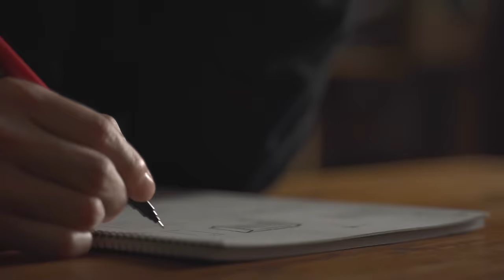Waterfall View from a Forest Cabin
【YouTube Membership Benefits】
・Photos and updates
・Members Only Videos

I wanted to view the waterfall that was outside. I made a small waterfall with a Japanese style outer frame.